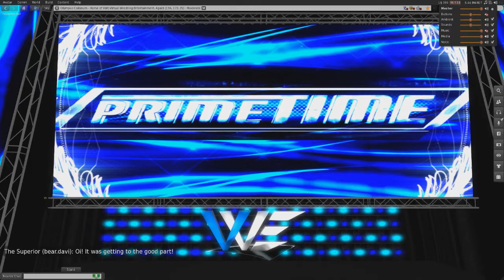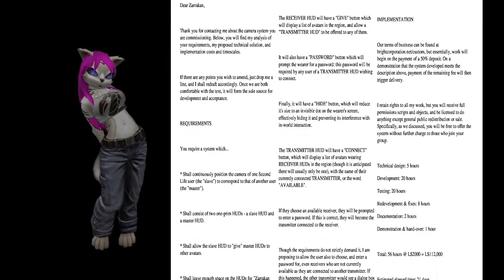2014 10 15 VWE Prime Time , Second Life Wrestling